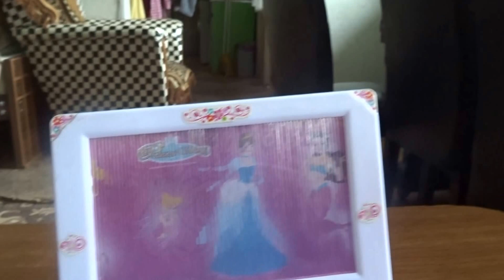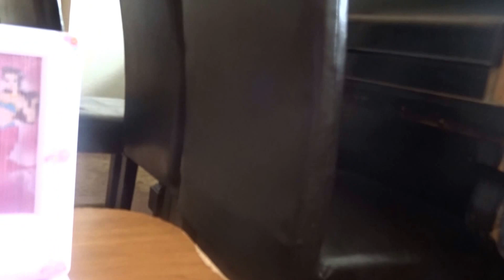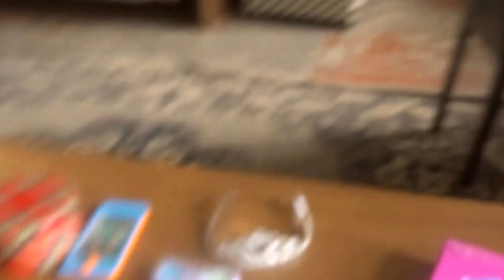я показываю вам мои игрушки